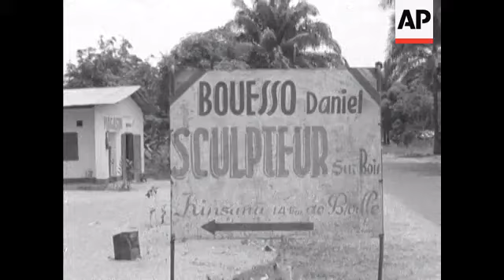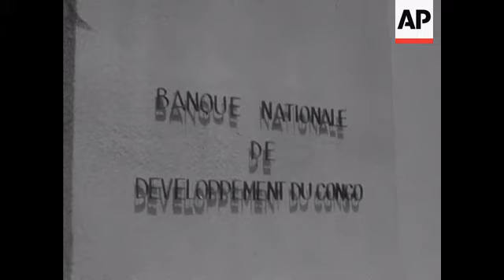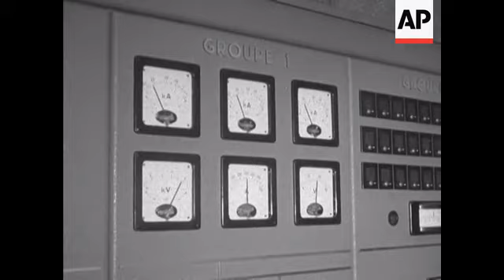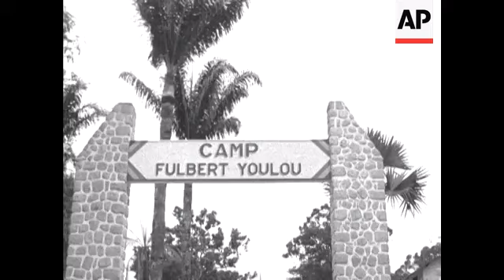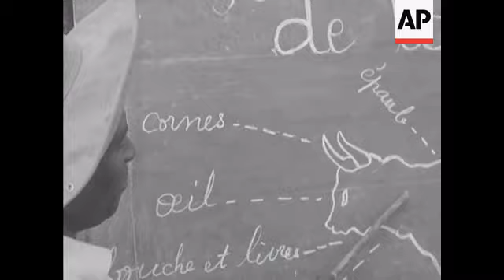BRAZZAVILLE, CONGO - NO SOUND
MCU side of boat, water rushing past. MCU African at steering wheel. MCU Bows of boat plowing through water. MLS Ferry boat passes by (shot through windows). MLS Ferry boat. MLS Passengers disembark. GV Pan river and rapids. MS Rapids pan down to surging water. MCU Pan from water to children fishing. Children in canoes along river bank. Various shots wood carvers at work. Pan down trees to traditional dance and band. CU Sign "National Bank .. ". MS Woman at bank counter. MCU Man being paid money. African working at calculating machines. CU Man operating calculating machine. MS Pan down bar - people at counter. GV Swimming pool. CU Sign 'Club Prive'. MCU African boy watching from outside fence. African cutting through jungle, clear undergrowth. CU Circular saw cutting through tree. CU Man shouting warning. GV Tree collapses. Tree hauled away by tractor. Trees arrive at port and are unloaded. Logs loaded by crane on to ships. Wagons tipping ore on to conveyor belt. Ore along conveyor belt, then dumped. MS Man working whith shovel. GV Construction sight for new houses. GV Pan of dam with water flowing over. Turbo-generators in power station. GV Exterior pan electric installation. MS Pan from sign 'Camp Fulbert Youlou' to army convoy through gates. Various shots of army on manouvres. MS Sign 'Ecole Nationale de Police'. Interior of classroom with instructor teaching recruits weapons (photo of President Youlou in background). MS Recruits being drilled. Judo training. Flags being hoisted at 'Cadre Civique' camp. Recruits planting and watering seedlings. Animal husbandry lesson in progress. Recruits studying electrical circuit and engine. MS Forestry seedling beds. MCU African weeding seedling beds. MS Inspector examining sapling trees. GV Pan tree plantation - car down road. Tracking shot - Trees passed camera.